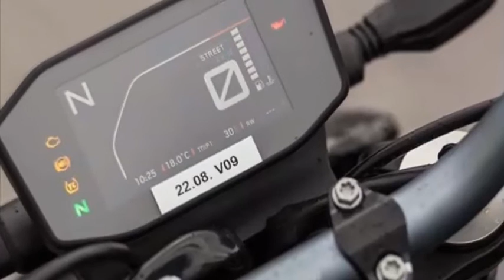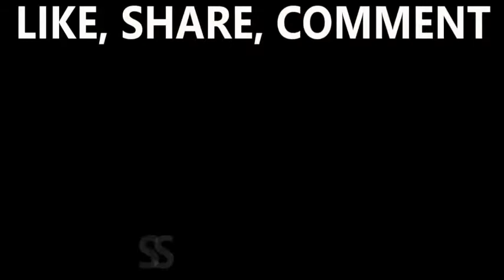Duke 790 first look